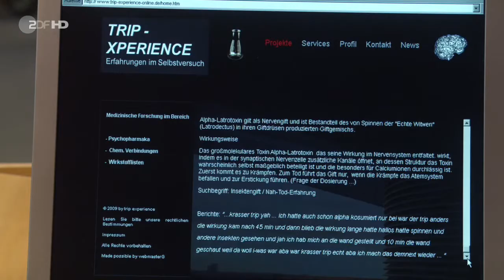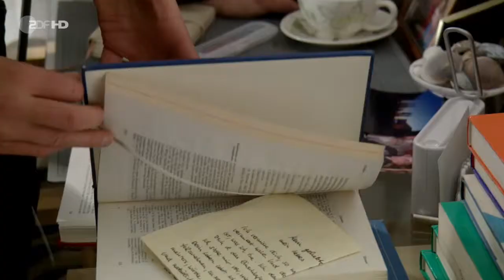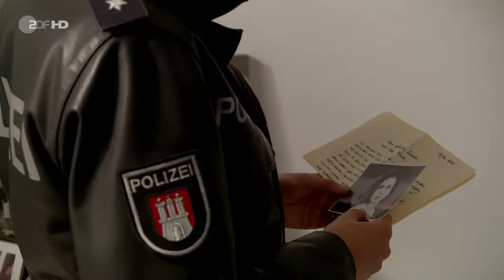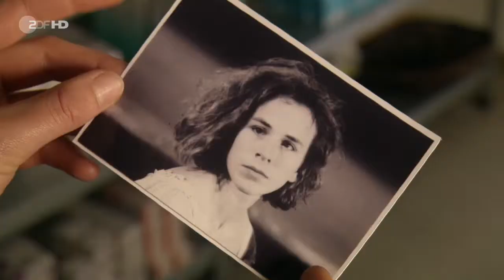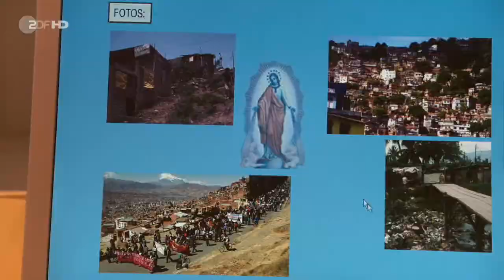Notruf Hafenkante (4.17) - Schlaf, Kindchen, schlaf (DE 2010)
Franzi und Peter werden Zeugen, wie Lisa Krossmann mit ihrem Wagen schwer verunglückt. Die Untersuchung im EKH ergibt, dass sie einen Medikamentencocktail zu sich genommen hat.

In ihrem Blut wird ein Schlafmittel gefunden, das sie zusätzlich nie hätte einnehmen dürfen. Es erhärtet sich der Verdacht, dass die Pharmaziestudentin an Medikamententests teilnimmt. Ihre Mutter Regina, selbst Apothekerin, beschreibt Lisa als sehr gewissenhaft.

Fahrlässigkeit kann also ausgeschlossen werden. Lisa Krossmann war mit ihrem Wagen unterwegs zu einem Treffen mit Schwester Agnes, einer Ordensfrau aus Lateinamerika. Noch fehlt den Polizisten des PK 21 der entscheidende Hinweis zur Lösung des Falls.

Darsteller
Peter Leitl - Christian Tramitz
Franzi Jung - Rhea Harder
Melanie Hansen - Sanna Englund
Mattes Seeler - Matthias Schloo
Martin Berger - Peer Jäger
Wolle Wollenberger - Harald Maack
Regina Krossmann - Carin C. Tietze
Schwester Agnes - Bettina Kupfer
und andere -
Stab
Regie - Ulli Baumann
Autor - Kerstin Engel, Markus Stromiedel